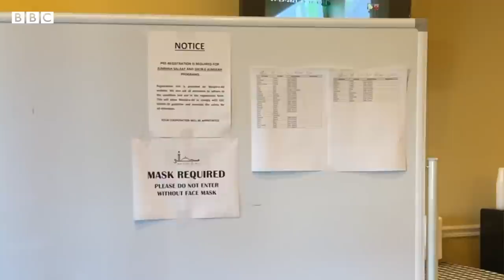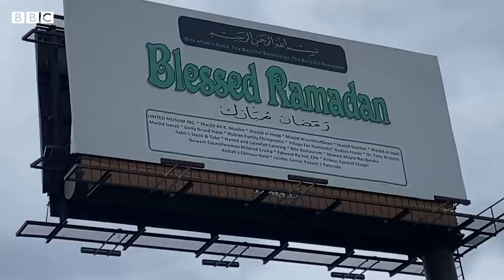USA: What does Ramzan in New Jersey look like? - BBC URDU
مسجد میں جانے کے لیے آن لائن رجسٹری اور قرعہ اندازی میں نام آنے سے لے کر عربی ریستورانوں تک، باکسر محمد علی کا سیاہ فام امریکی مسلمانوں پر اثر ہو یا رمضان میں مزیدار پکوانوں کے لیے روزے داروں کی لمبی قطاریں، جنھیں دیکھ کر لاہور کی یاد آئے۔۔۔
دیکھیے نیوجرسی سے صباحت زکریا کا وی لاگ۔